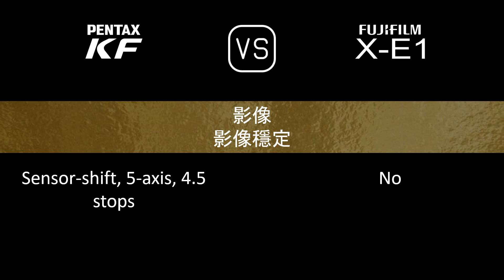Pentax KF 與 Fujifilm X-E1 的規格比較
本片是 Pentax KF 與 Fujifilm X-E1 的功能概述和規格比較 (comparison of specifications)，希望對您有所啟發。感謝您的支持。

00:24 推出
00:32 機身
00:41 影像感測器
01:05 影像
01:21 光學與對焦
01:50 屏幕
02:10 取景器
02:26 攝影功能
03:27 錄像功能
03:43 儲存
03:47 連接性
04:16 物理特性
04:36 雜項